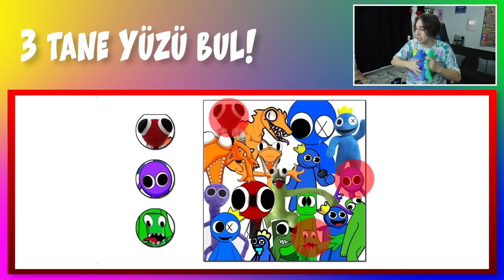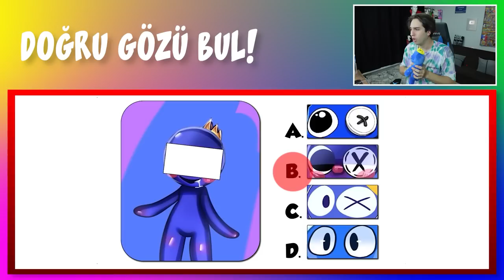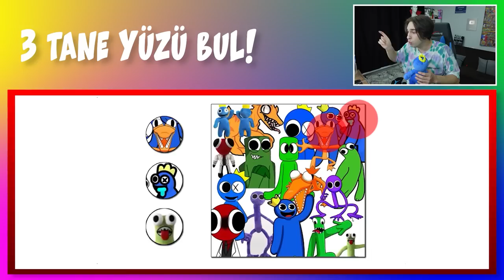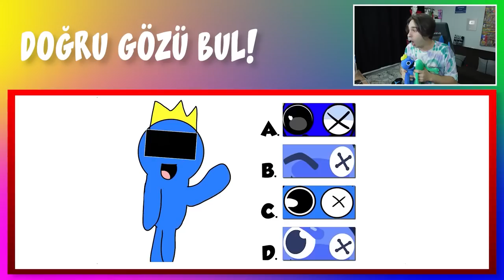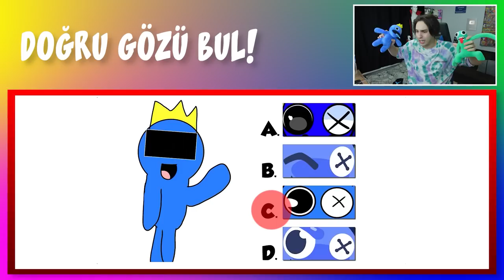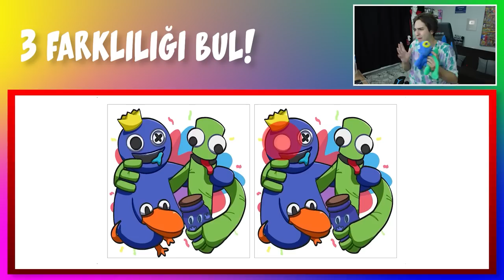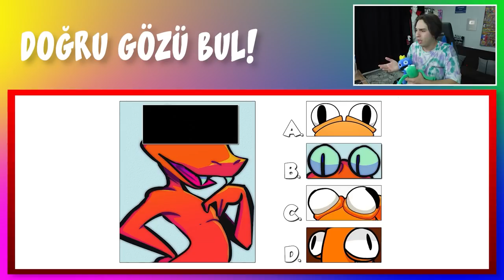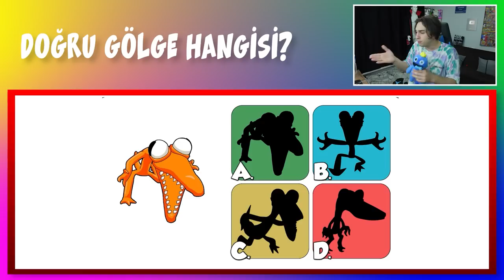DOĞRU MAVİ CANAVARI BUL HAYATTA KAL !! | RAİNBOW FRİENDS CHAPTER 2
Ben Gökben Duman, DOĞRU MAVİ CANAVARI BUL HAYATTA KAL !! | RAİNBOW FRİENDS CHAPTER 2 videosuyla karşınızdayım. Roblox Rainbow Friends Chapter 2 oyununda Mavi Canavar ve Yeşil Canavar ile ilgili bulmacalar çözdük ve doğru seçimi yapan hayatta kalır oynadık. Güzel , eğlenceli ve komik bir video oldu iyi seyirler.